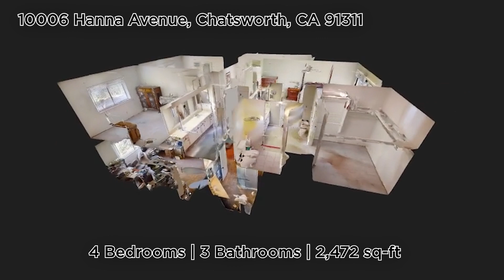10006 Hanna Avenue, Chatsworth, CA 91311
Spacious Chatsworth cul-de-sac home for sale with 4 bedrooms, 3 bathrooms (including a first floor bedroom and bathroom), 2 fireplaces, and an attached 2 car garage with extended driveway. The brick lined pathway with an electric water fountain leads to the front remodeled double door entry with sky window and crystal glass chandelier. The formal living room features crown moulding, window shutters, and a large fireplace with brick surround and wood mantle. The dining room with glass chandelier and wood flooring leads into the breakfast nook and recently remodeled kitchen featuring recessed lighting, newer cabinets, newer granite counters, tile flooring and beautiful backyard views. The family room shines with a ceiling fan, wet bar, secretary nook, laminate flooring, and a second fireplace with brick surround and wood mantle.

Down the hall is the first floor bedroom, a bathroom with shower, laundry area and garage access. Stairway leads to the main bedroom with dual door entry, ceiling fan, outdoor balcony, dual closets (one walk-in closet), and main bathroom with dual sinks. Additional features include air conditioning, newer roof (2 years), backyard 40 foot covered patio, front and rear yard sprinkler systems, and a special (independent from house) water meter for exterior water supply saving on the water bill. This home is conveniently located minutes away from freeway access, Chatsworth Parks, as well as Westfield Malls featuring a wide range of shopping, dining and entertainment.